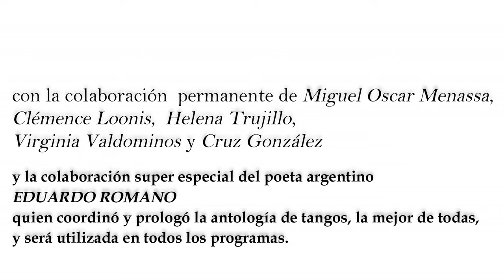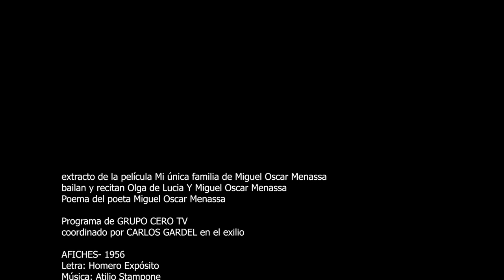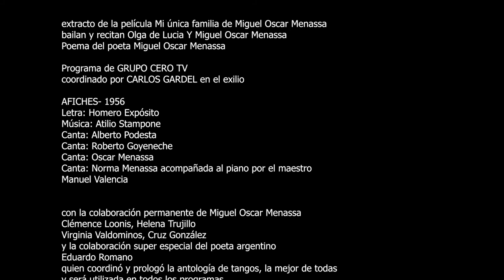53 EL TANGO Y YO TANGOS DE AYER Y DE SIEMPRE -AFICHES